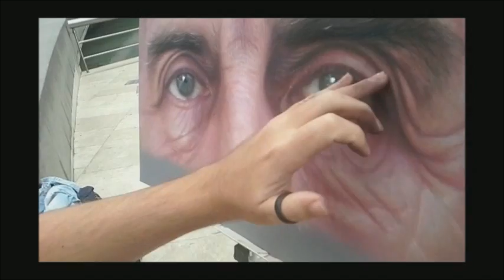Demo pastel Rubén Belloso Guggenheim Bilbao 2013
Demostración de Rubén Belloso en directo junto al Museo Guggenheim en Bilbao los dias 10 y 11 septiembre 2013